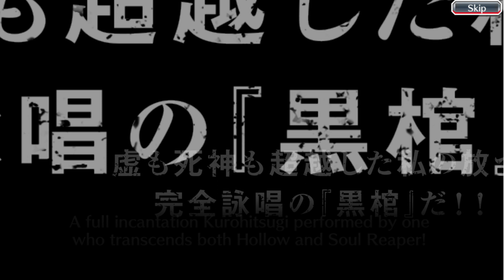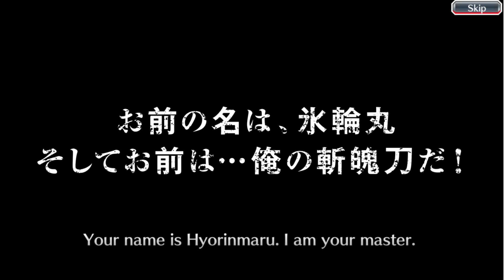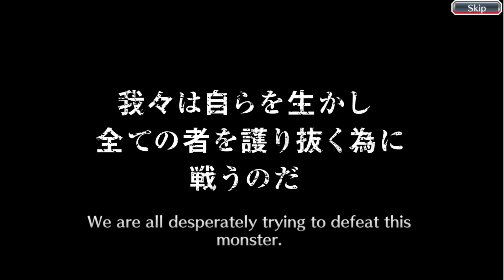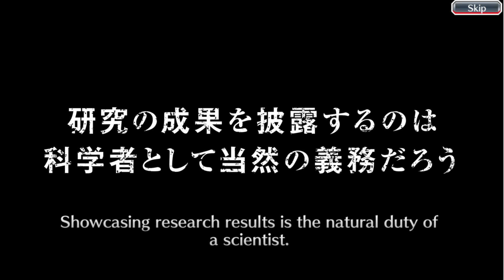3000 orbs for Red Kenny! - Bleach Brave Souls